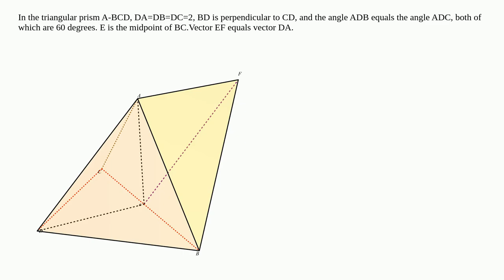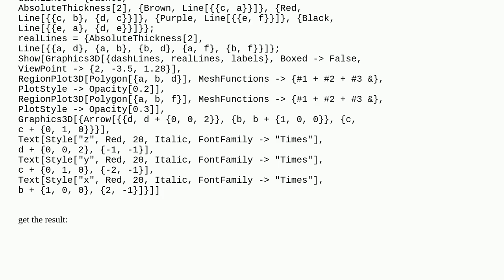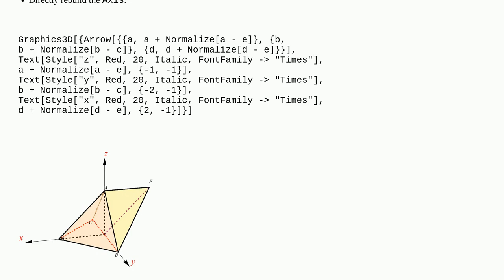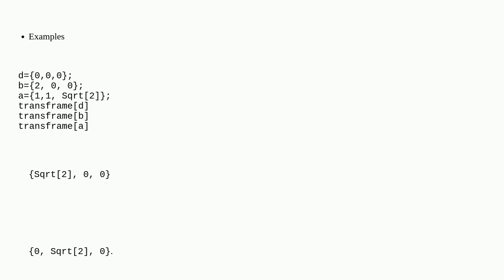Mathematica: What method is there to translate and transform the coordinate system of a three-dim...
What method is there to translate and transform the coordinate system of a three-dimensional graphic system?

A special thanks goes out to the community

  graphics3d